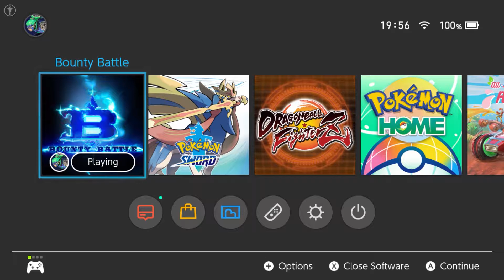Bounty Battle All Characters/Arena Gameplay #2 - Lazarus vs Tyran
best super smash bros alternative with all indie game character fighting game Bounty Battle